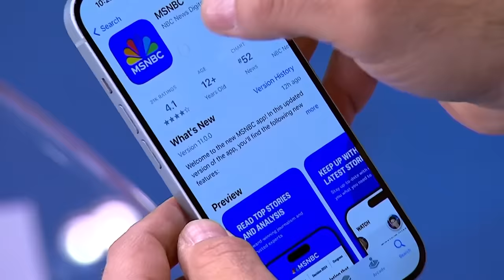Bombshell update ROCKS 2024 election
After making two significant decisions this week, the Florida Supreme Court is making the electoral map in 2024 look a bit less red. On Monday the court upheld a 15-week ban on abortion in the state while also allowing a proposed amendment that would enshrine abortion protections in the state constitution to appear on the November ballot. MSNBC's Brian Tyler Cohen takes a closer look at not only what this could mean for abortion rights in the Southeast, but also the massive significance of putting that amendment on the ballot for the 2024 election.